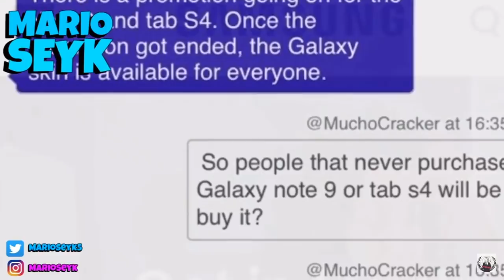🔥ASI PUEDES CONSEGUIR SKIN GALAXIA SIN COMPRARSE SAMSUNG NOTE 9!🔥!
SI, PARECE UNA DESCRIPCIÓN REAL

En este video gente os voy a enseñar como tener la SKIN de GALAXIA en FORTNITE igual que NINJA pero sin comprarse el nuevo SAMSUNG GALAXY NOTE 3 ni la TAB 3!

🔥Donaciones (salen en pantalla) TODO VA PARA LA MEJORA DEL CANAL🔥

           PREGUNTAS FRECUENTES

                                            📌📍METAS📍📌

                                            🛑🎉5.000 🛑🎉

SUBS EN ESTE VIDEO: 4.043